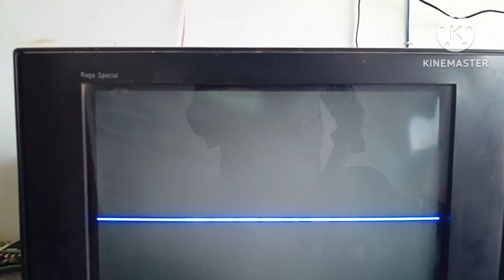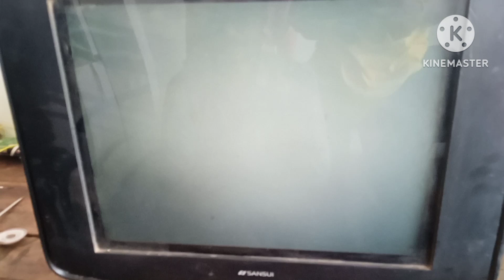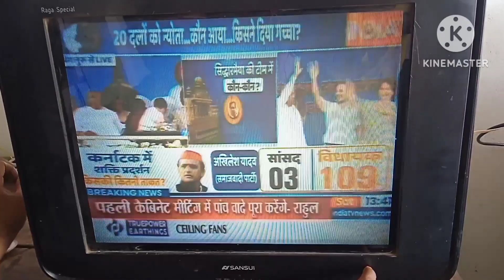H लाइन की समस्या का सबसे आसान कारण हर टेक्निशियन को पता है।यह फाल्ट ।। H Line Repair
H  लाइन की समस्या का सबसे आसान कारण हर टेक्निशियन को पता है।यह फाल्ट ।। H Line Repair Description: -

दोस्तों नमस्कार:-आज के इस वीडियो मे मैंने आप लोगो को बताया है।कि  CRT टीवी में H लाइन का प्रॉब्लम आये तो कैसे ठीक करें। तो दोस्त आप मेरे चैनल पर नए आये है। या इलेक्ट्रानिक & इलेक्ट्रिकल्स  का काम् सीखना चाहते है तो मेरे चैनल को जरूर सब्सक्राइब कर ले और वीडियो पसंद आये तो एक लाइक और एक प्यारा सा कमैंट्स  जरूर कर दे।
              _________ धन्यवाद_________

Your curious: -

crt tv ho
crt tv horizontal line problem
crt tv horizontal problem
crt tv horizontal picture problem
crt tv horizontal half screen
problem
crt tv horizontal size problem
crt tv horizontal output transistor
overheating
crt tv horizontal line
crt tv horizontal section problem
crt tv horizontal line problem tamil
crt tv horizontal line problem malayalam
crt tv h
crt tv h line problem
crt tv h line
videocon crt tv h line problem
samsung crt tv h line problem
sansui crt tv h line problem
videocon crt tv h line
lg crt tv h out problem
Ig crt tv h line problem
lg crt tv h line
h line
h line in crt tv
h line problem
h line
h line china kit
h line fault
h line of duty
h line skirt
h line shipping
h lineaire
crt tv
crt tv power supply repair malayalam
tv Repeyring
tv repairing in hindi full course
tv repairing course
tv repairing display problem
tv repairing malayalam
tv repairing power supply
tv repairing kaise karen
tv repairing kannada
tv repair color problem
tv repairing course in hindi
tv repairing led
tv repairing kannada
tv repairing kaise karte hain
tv repairing karna kaise sikhe
tv repairing karna sikhe
tv repairing kaise kiya jata hai
tv repairing ki jankari
tv repairing ka saman
tv repairing karen
tv repairing ka course
crt tv screen
crt tv screen problem
crt tv screen size problem
crt tv screen size adjustment
crt tv screen flickering
crt tv screen line problem
crt tv screen blinking problem
crt tv screen mirroring
crt tv screen shaking problem
crt tv screen voltage problem
crt tv screen adjustment
crt tv half screen problem
crt tv half picture problem
crt tv half screen horizontal
crt tv half screen
crt ty half screen problem tamil
crt tv half screen vertical
crt tv half picture
crt tv half display
lg crt tv half screen problem
samsung crt tv half screenproblem
Colour tv half screen problem
colour Tv half picture problem
Colour Tv half picture
Colour Tv half screen
Colour Tv half display
Chaina kit half display
Chaina kit half screen
Chaina kit half picture
Tv half screen problem
Tv half display problem
Tv half picture problem
Tv Repeyring course
Tv Repeyring kaise kare
Tv Repeyring sikhe
Tv Repeyring kaise sikhe
Tv me kon kon sa problem aata h
Tv me aane wala fault
Success ki talash